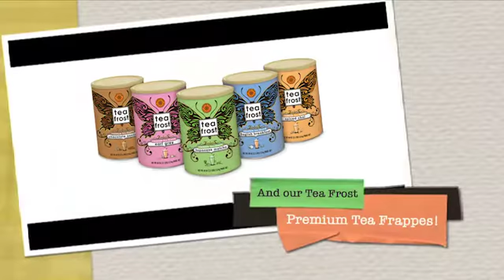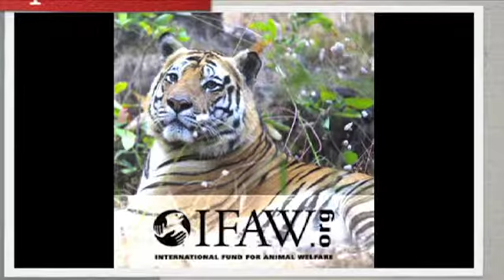The David Rio Story - Celebrating 20 years!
Welcome to David Rio's YouTube Channel. On this channel, we hope to share some of our story, our customers, and our recipes.